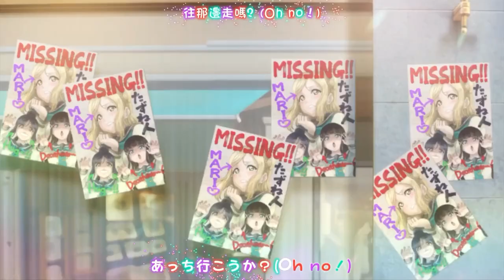Love Live! Sunshine!! The School Idol Movie Over the Rainbow (part 5)